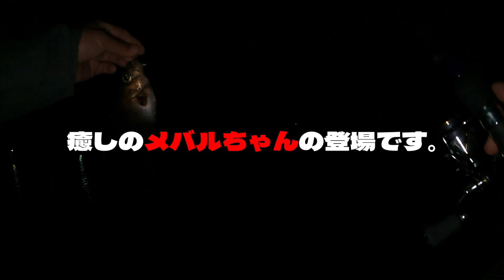串本カセ釣り編 初めて串本カセ釣り行く貴方様へ。まず観てください。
釣果情報に心躍る！ 爆釣のYou Tube情報で興奮する！そんな串本カセ釣りの闇を恥ずかしながらお伝えします。